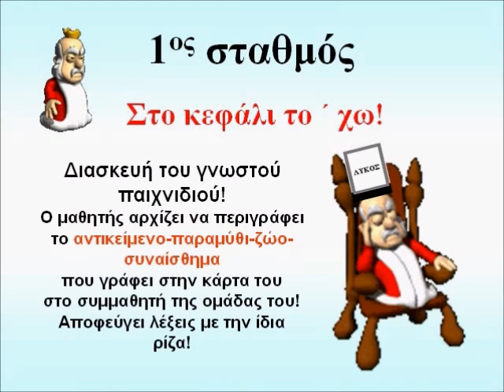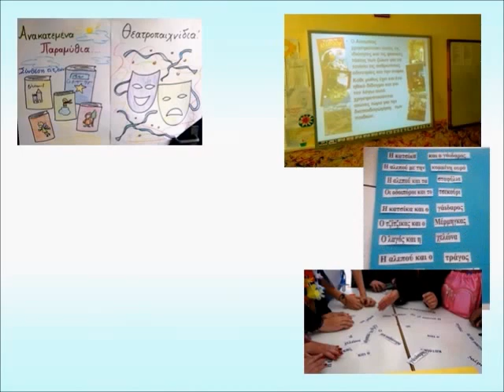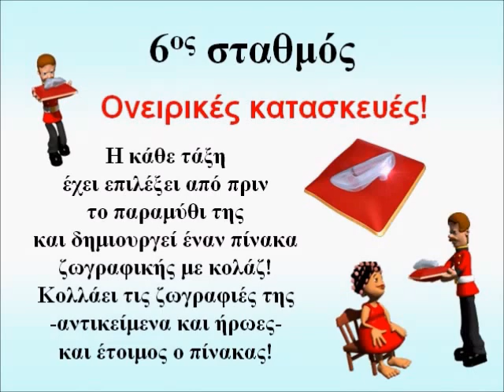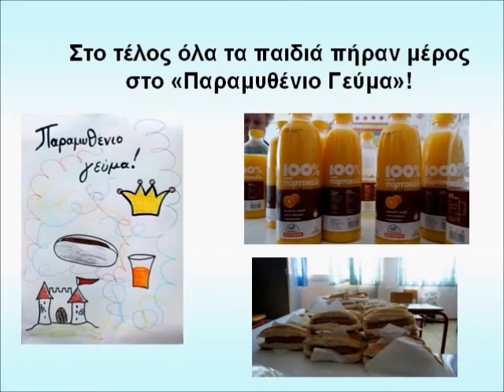Παραμύθια & Συναισθήματα!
9ο Δημ.Σχ.Κιλκίς
Μια μέρα γεμάτη δράσεις!